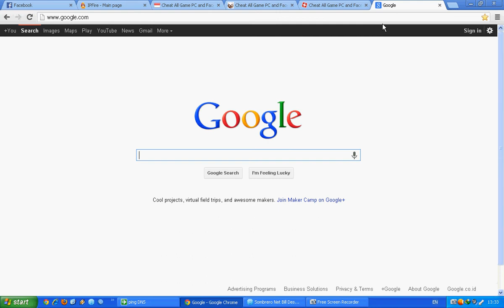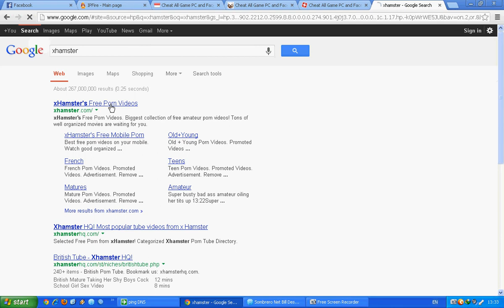Blokir dan redirect website di ipfire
Contoh penggunaan linux ipfire dalam memblokir website dan redirect website